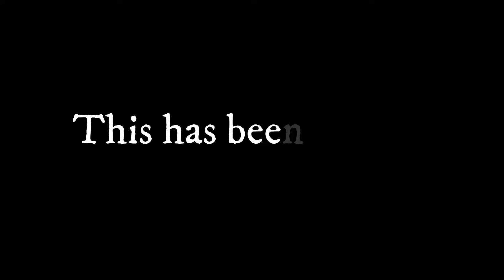Into the VR we GO!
Stepping into VR, Blade and Sorcery is on the menu for this Coyote. The footage is from April. I'll record some new stuff with mods.